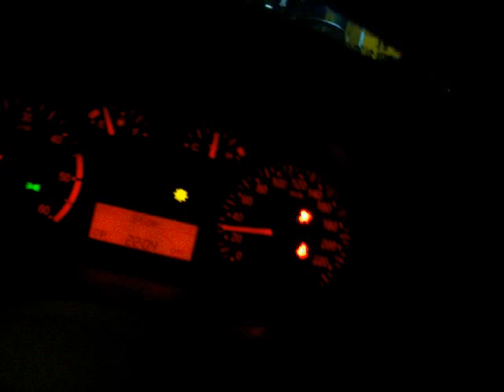Ti vrckaš očima